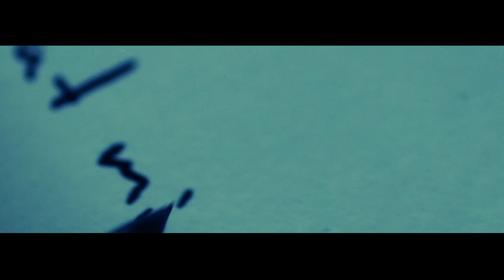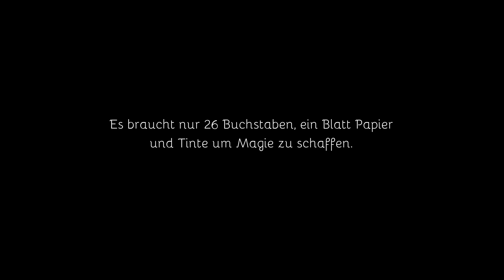LETTER OF WORDS - Luca Meyer | Einreichung zum Filmwettbewerb Brief